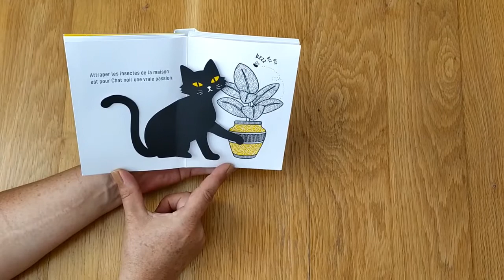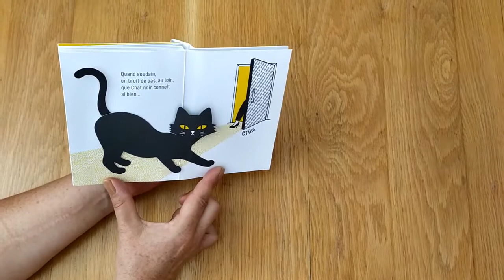"Chat noir", Mathilde Arnaud, éditions Les Grandes personnes. Lecture jeunesse / Album pop-up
Résumé :

Découvrez le quotidien ordinaire de Chat noir. Dès le matin au réveil, jusqu’en fin de journée, regardez-le se déplier et s’animer au fil des pages.
Un livre pop-up pour petits et grands qui réjouira tous les amoureux des chats … et tous les autres !